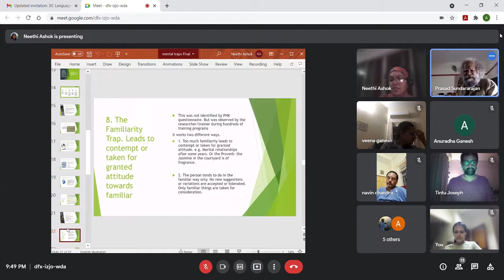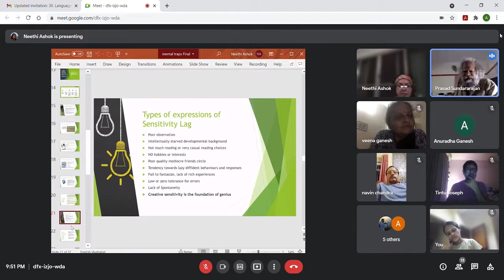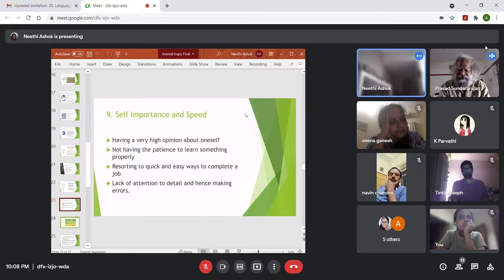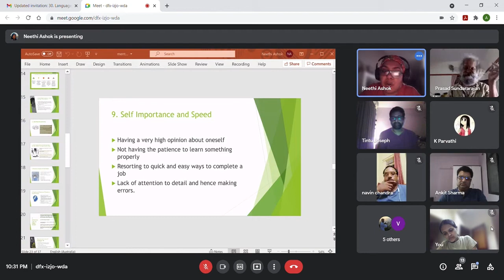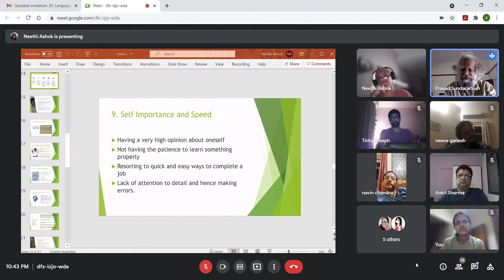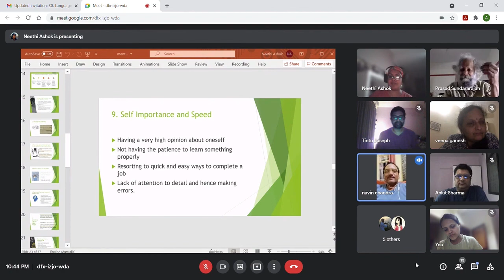GCFP-32: Familiarity Trap [part-2]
Select parts of GeniusChoiceFellow Program Session. [17th July, 2021]
Posted exclusively for GFCP Participants for reference and reclarification.